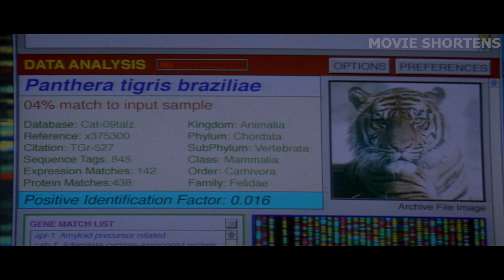This Tiny Parasitic Fungus Makes Animal Mutate to Monsters Very Fast!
Welcome to Movie Shortens. The movie follows a series of gruesome killings happened in Chicago museum. A cop partners up with a scientist to track down the demonic power roaming the museum's hallways. With the gala opening of the museum approaching, they are in a race against time to find the creature before it strikes again.